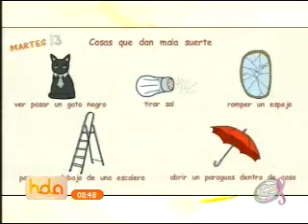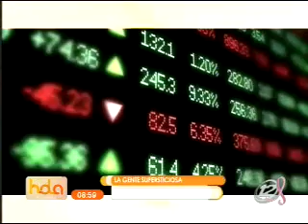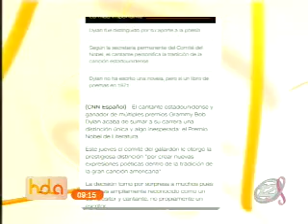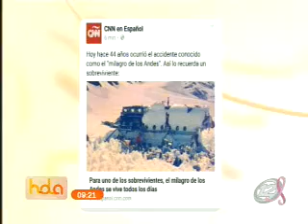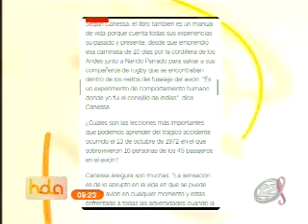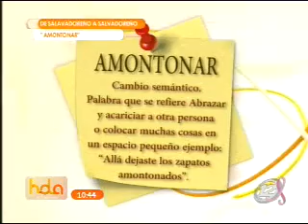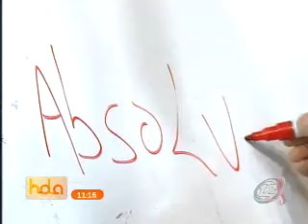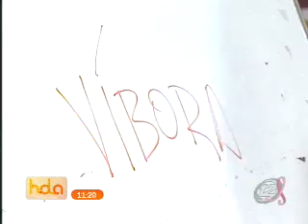Hola El Salvador: Programa del 13 de Octubre 2016